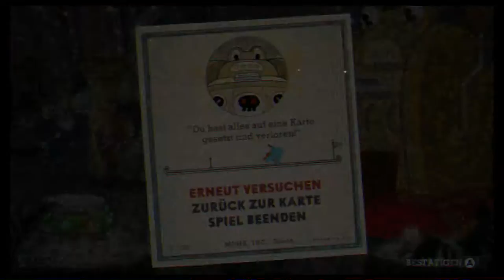#2 Bosse, Bosse überall! - Cuphead (Coop, Let's Play, Deutsch, German)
Und die sind Sauschwer!

Seht selbst!

Cuphead
Cuphead 2 player
Cuphead deutsch
Cuphead co-op
Cuphead coop